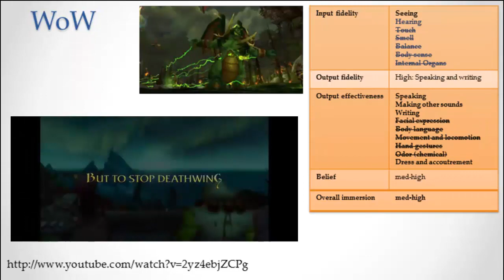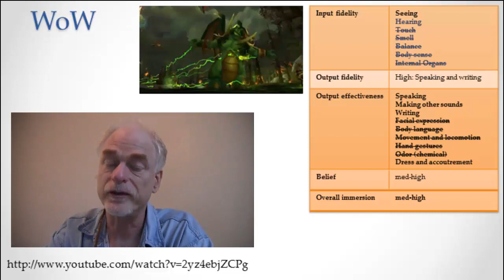World of Warcraft